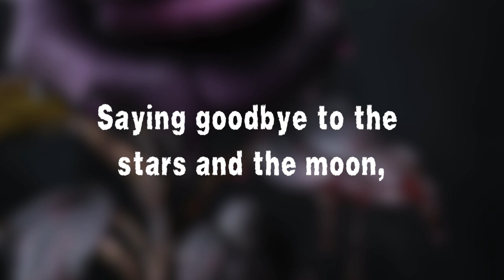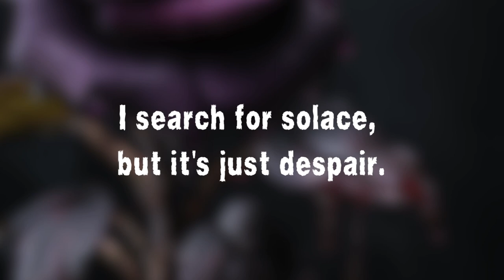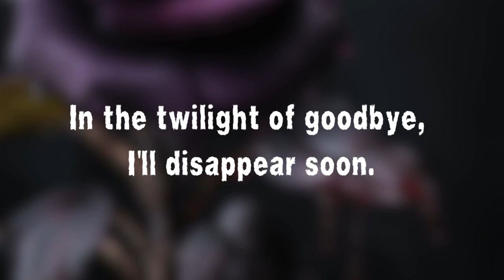Godspine - Soon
In the shadows where the sunlight fades,
I'm dancing with the demons in my charade.
A silent storm, a soul decayed,
Lost in the echoes of a masquerade.

(Chorus)
I'm the wilted rose in a garden of gloom,
A symphony of silence in my lonely room.
Saying goodbye to the stars and the moon,
In the twilight of goodbye, I'll disappear soon.

Whispers of memories, haunting and cold,
In the labyrinth of dreams, stories untold.
Fading echoes of laughter, now silent cries,
As I walk the path where hope dies.

A candle flickers in the midnight air,
I search for solace, but it's just despair.
The night embraces with a velvet touch,
A farewell to love that hurts too much.